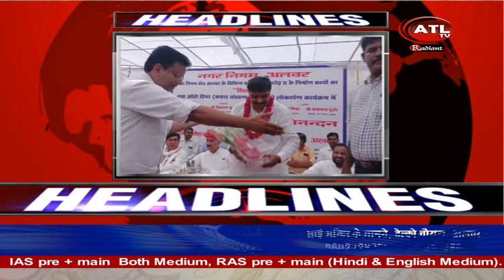ATL NEWS 13 08 23